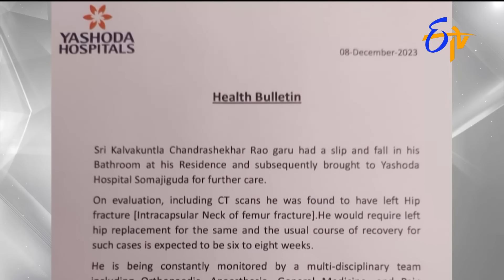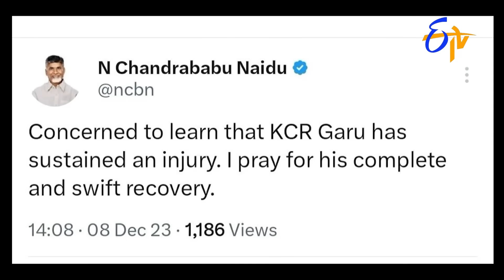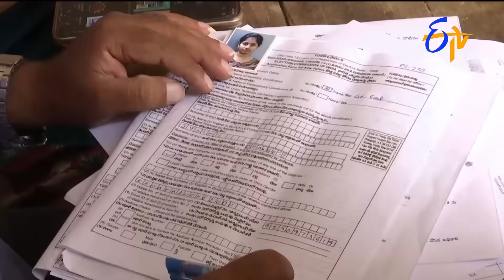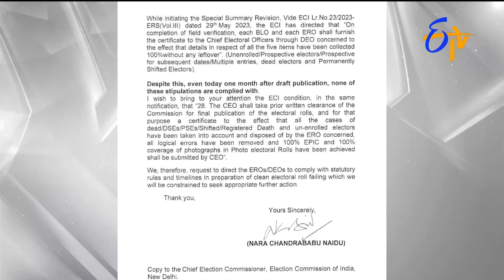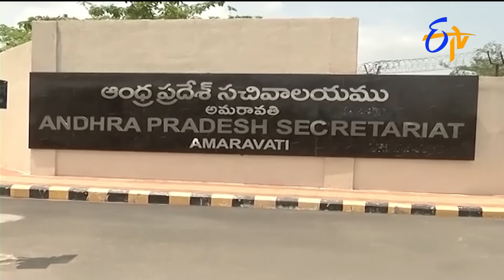4:30 PM | ETV Telugu News | 8th December "2023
4:30 PM | ETV Telugu News | 8th December "2023